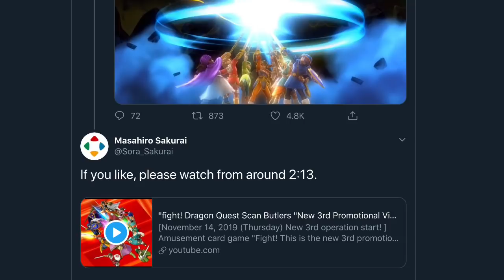Masahiro Sakurai Reveals Exclusive Hero Smash Ultimate DLC Video + New Development Pictures